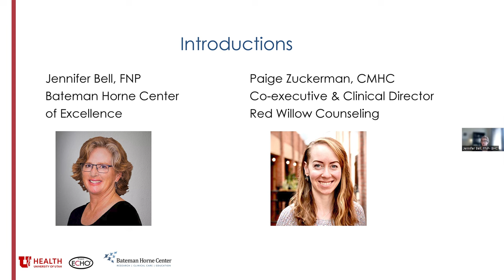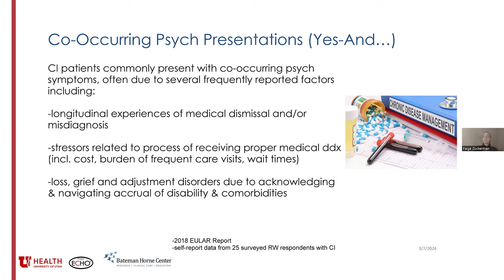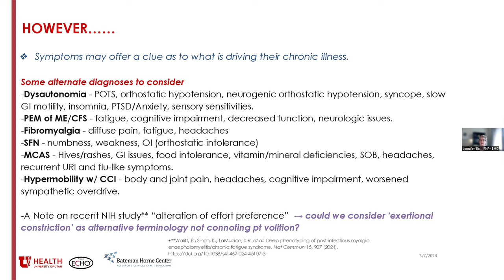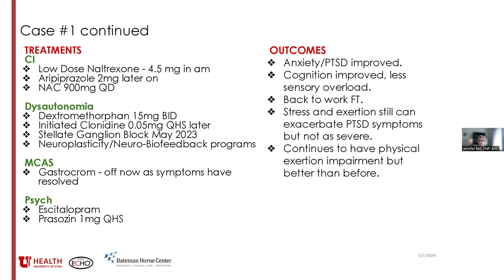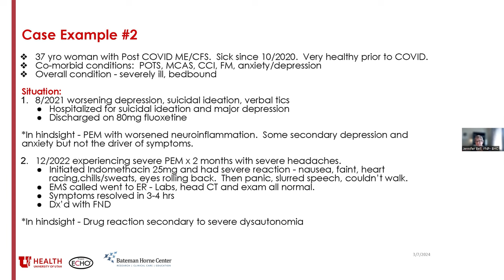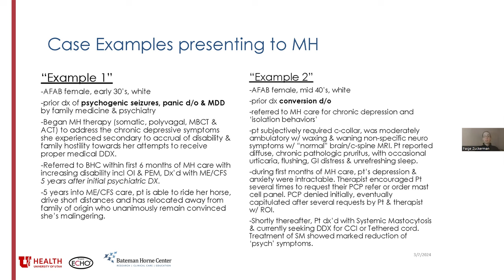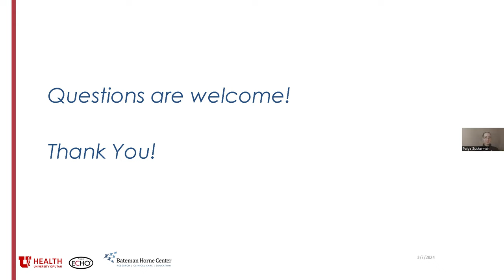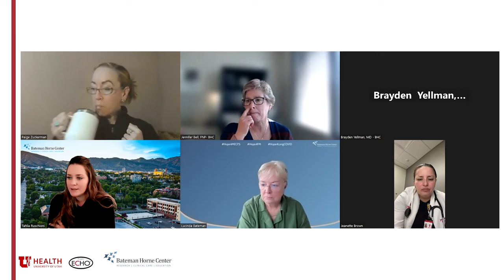Long COVID & PSV ECHO: Navigating Mental Health Considerations in ME/CFS, PASC, & Dysautonomia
Long COVID and Post-Viral Syndromes ECHO
Long COVID and Post-Viral Syndromes: Navigating Mental Health Considerations in ME/CFS, PASC, & Dysautonomia

Bateman Horne Center and the University of Utah Health ECHO teams join forces once again to provide a case-based learning series illuminating strategies for assessment and management of Long COVID (PASC), ME/CFS, and related comorbid conditions.

In some cases, the information does not relate to an individual, and instead represents a compilation of disease presentation. In cases involving individual patient information, the patients have authorized the discussion of their case in this setting.

Paige Zuckerman, CMHC, and Jennifer Bell, FNP, discuss how to navigate mental health considerations in ME/CFS, PASC, and dysautonomia.

Objectives
- To challenge prevailing perspectives of primary psych etiology for difficult to diagnose symptoms such as sympathetic overdrive, "cog fog", fatigue, etc.
- To support more precise determination of primary vs secondary psych presentations. Address genuine (and often secondary) psych implications of chronic, multi-system inflammatory diseases (ME/CFS, POTS, PASC, etc.).
- To provide case examples presented in medical and mental health clinic settings.
- To lodge recommendations for concurrent mental health care modalities and imperative of interdisciplinary care.

Note to community members: We advise viewers to always speak with their medical care team before making any adjustments or changes to their current care regimen.

Bateman Horne Center’s involvement in this program is made possible with the additional support of the Open Medicine Foundation.

TIME STAMPS
00:00 Introduction and Objectives
03:59 Challenges and Related Research
06:08 Co-Occurring Psychological Presentations
07:49 Primary vs Secondary Psychological Symptom Drivers and Alternate Diagnoses to Consider
14:39 Jennifer Bell Two Case Examples
26:12 Paige Zuckerman Two Case Examples
33:16 Mental Health Modalities and Relevance
38:14 Interdisciplinary Care Matters
41:36 Question and Answer